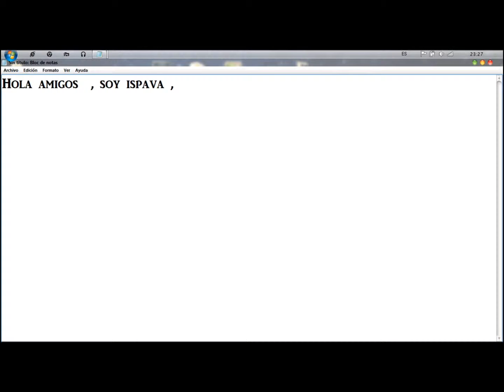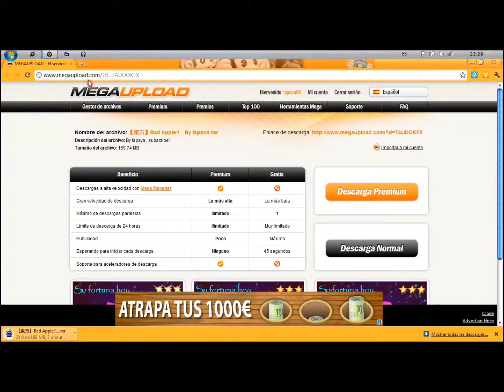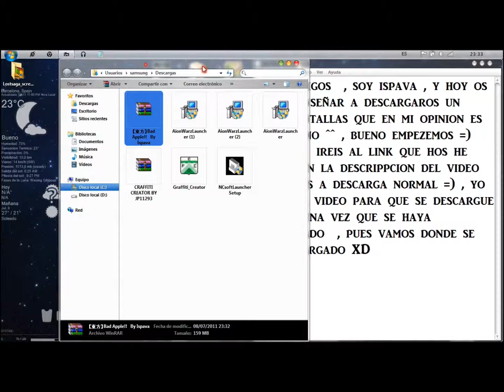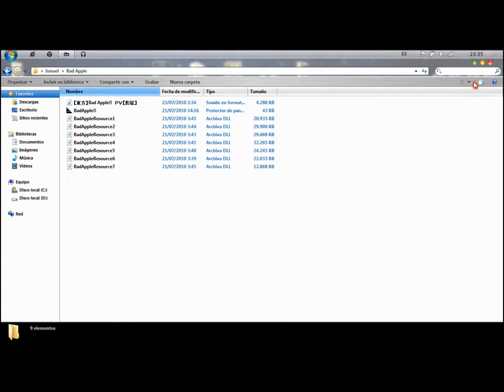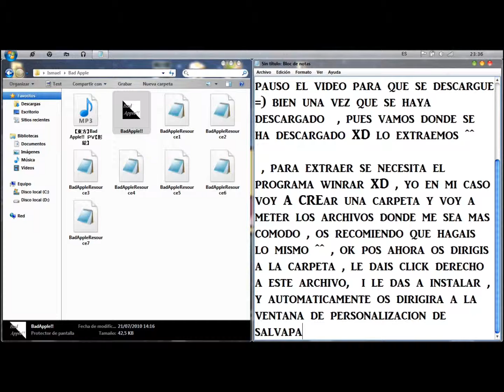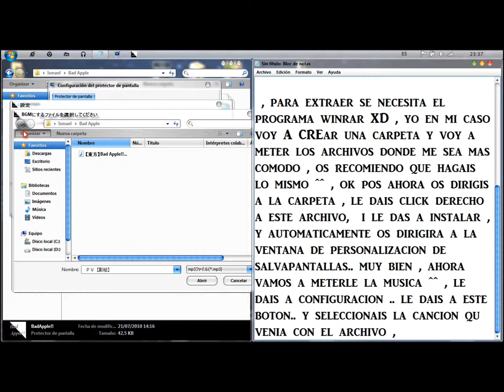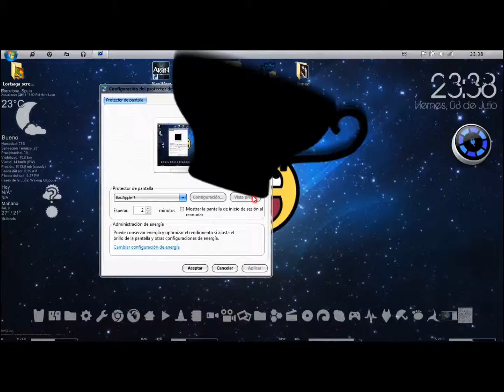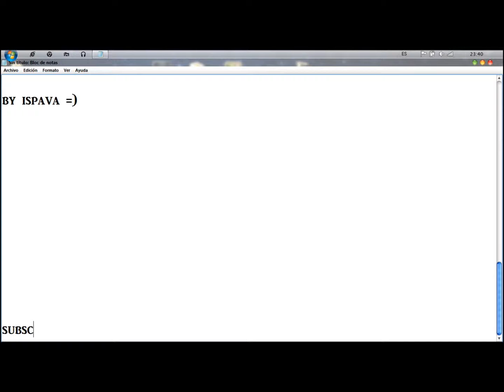Bad Apple Screensaver Tutorial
Subscribios si os gusta el video!!